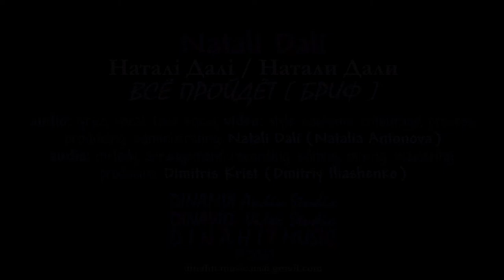Натали Дали / Наталі Далі / Natali Dali - ВСЁ ПРОЙДЁТ [БРИФ] / ALL SHALL PASS [BRIEF]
audio: lyrics, vocal, back vocal, editing; video: style, costume, entourage, process; producing, administrating: Natali Dali (Natalia Antonova)
audio: melody, arrangement, recording, editing, mixing, mastering, producing: Dimitris Krist (Dmitriy Iliashenko)
photo:
camera, location: Sergey Sobolevskiy via Svetlana Mayboroda 2001 Kyyiv UKRAINE